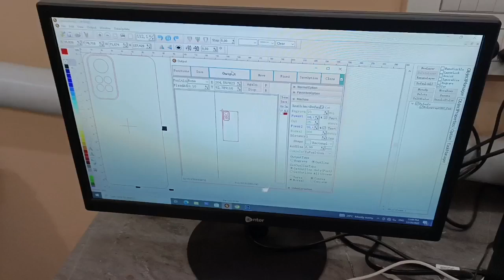Co2 Laser Machine Mobile cover lamination and review | Co2 लेझर मशीन मोबाईल बॅक कव्हर lamination